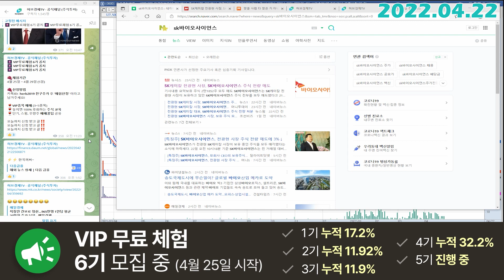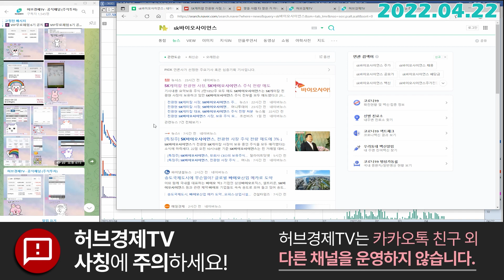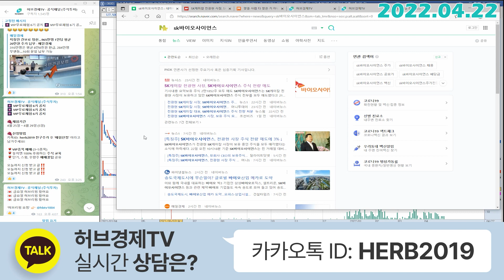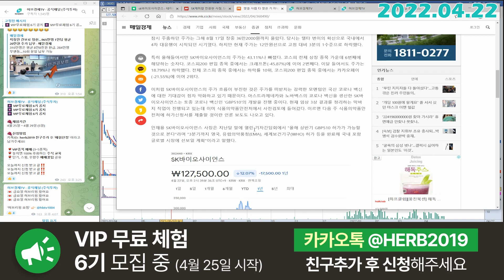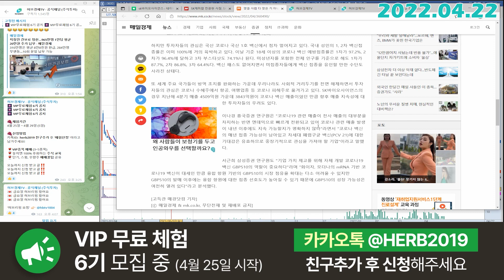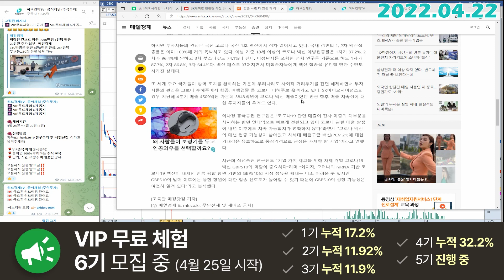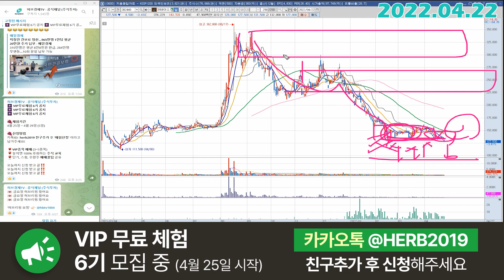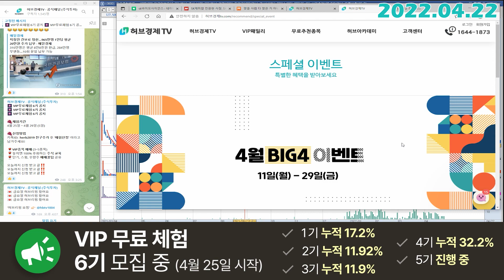sk바이오사이언스 (302440) - 맞을 사람 다 맞았다고?